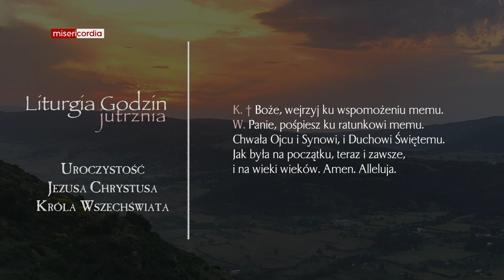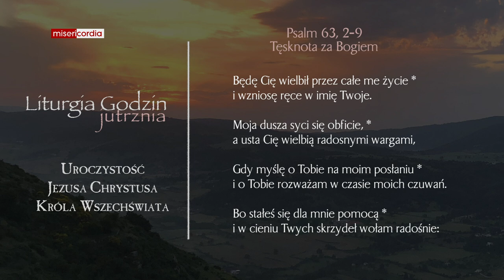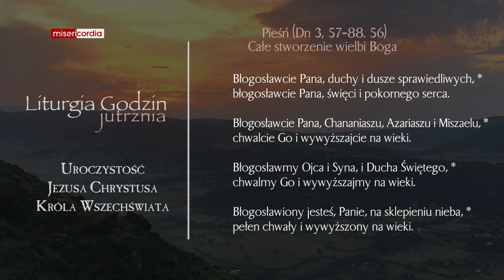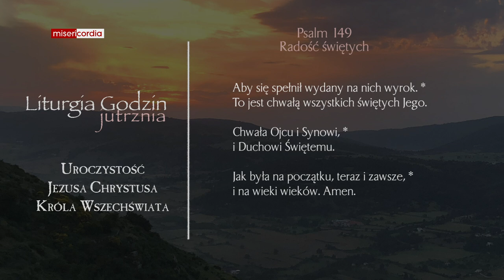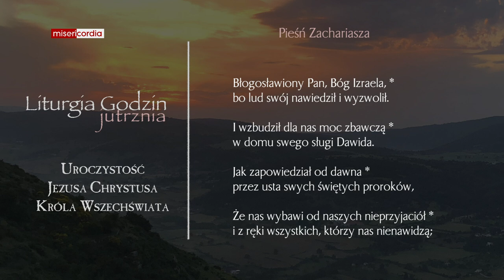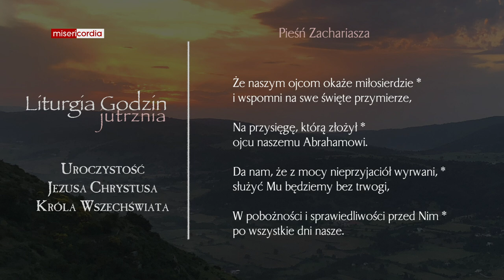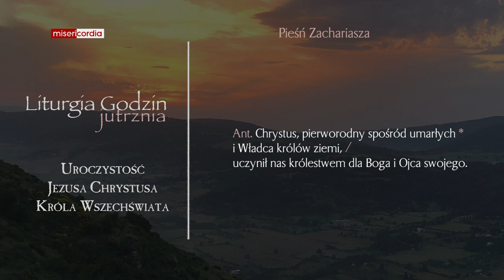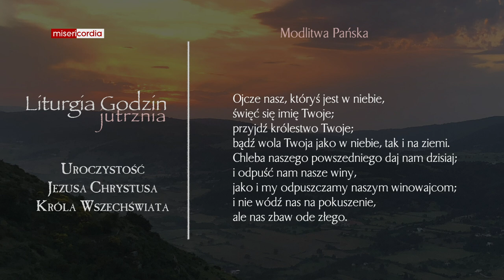Liturgia Godzin | Jutrznia | Uroczystość Jezusa Chrystusa Króla Wszechświata